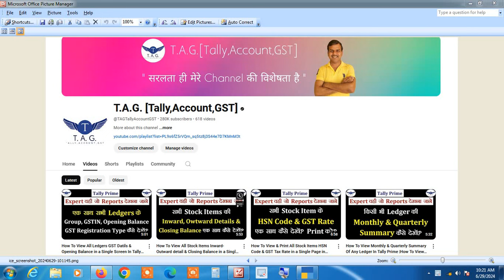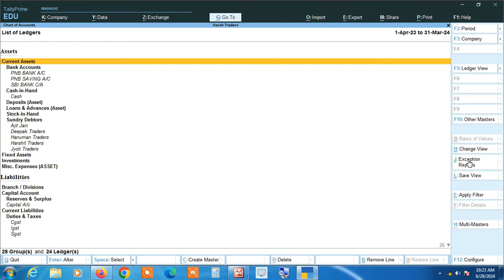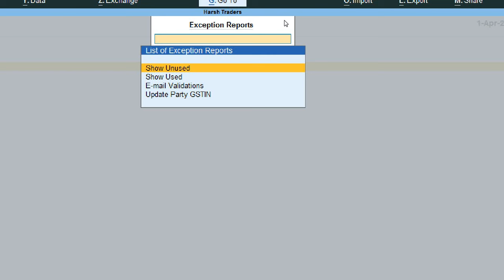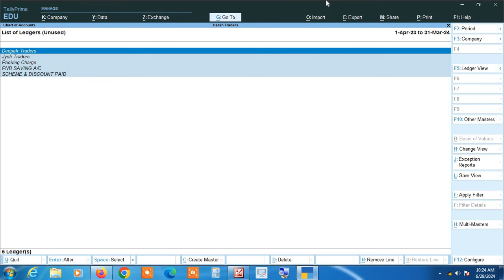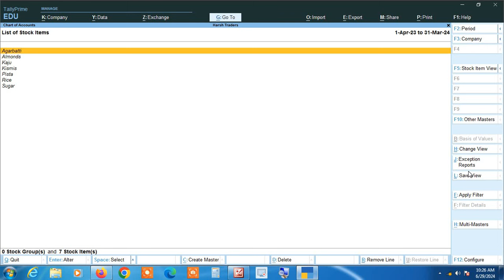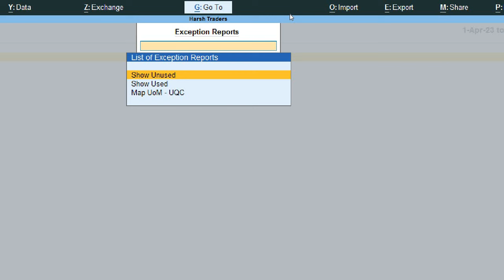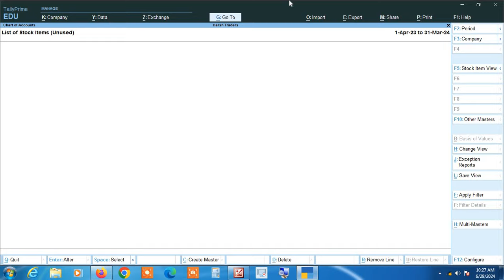Unused Ledgers & Stock Items को कैसे पता करें? और कैसे Delete करें ? Tally Prime में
How to View & Delete Unused Ledgers & Stock Items In Tally Prime